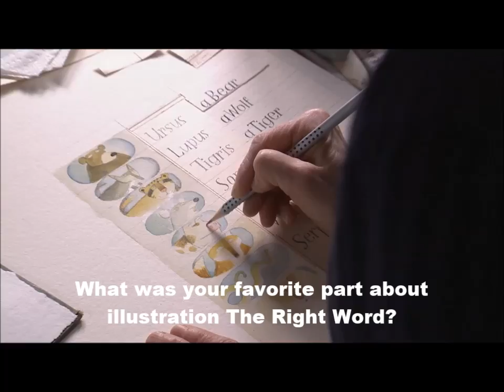The Right Word: Roget and His Thesaurus - Melissa Sweet Interview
Texas Bluebonnet Award interview with Melissa Sweet, illustrator of The Right Word: Roget and His Thesaurus.